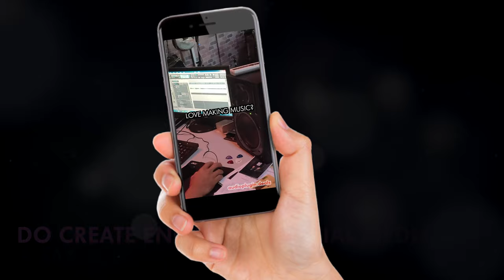HOW NOT TO PROMOTE YOUR MUSIC - AUDIO PLUGIN DEAL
In this video we’ll be looking at some of the worst ways to spend your time and money, when you want to promote your music.

Don’t tour. Gigging takes way too much time, eats tons of cash and is not scalable. Play local gigs if you want experience, but don’t go on tour until you’re already well established.

Don’t pay to get onto Spotify playlists. The decent playlists are almost impossible to crack, and the many playlists that will accept your music have an audience comprised of bots.

Don’t target music blogs. With declining readership and most blogs now asking for a fee, this isn’t good use of your time or marketing budget.

So what gets the most bang for your buck? You should create fun, catchy and snappy social media ads, paying for targeted audiences who enjoy your style of music.

What kind of promotion have you found works best for you?

ABOUT AUDIO PLUGIN DEALS

Audio Plugin Deals is a deal engine constantly offering up inspirational audio plugins, virtual instruments, and massive sample libraries at an insane price.

These deeply discounted music tools are the best deals in the music software industry and are offered either as weekly deals or as products stocked in the APD rewards wallet marketplace called “The Shop.”